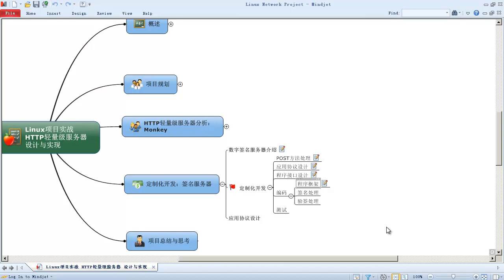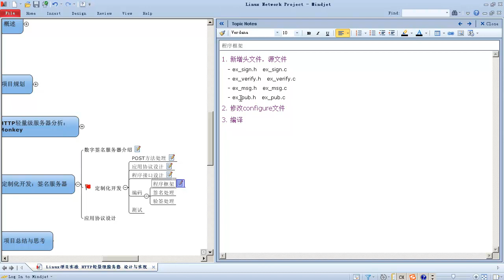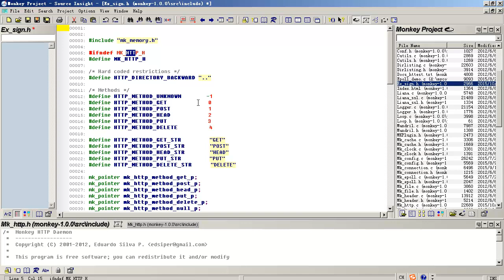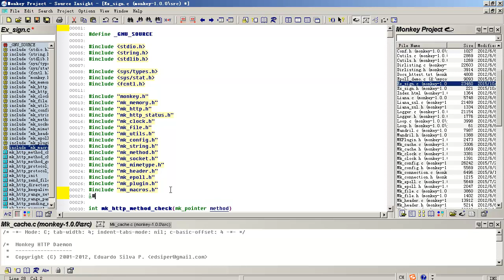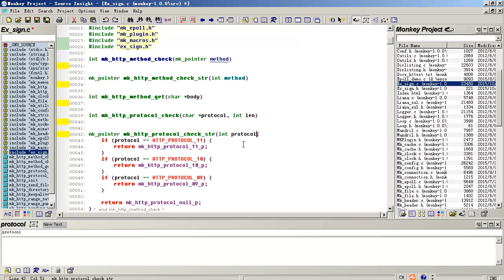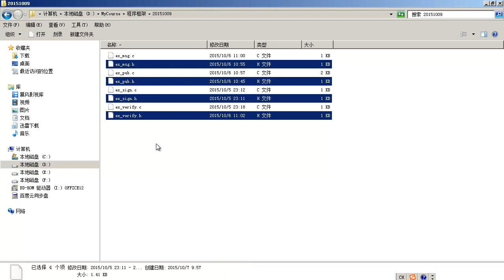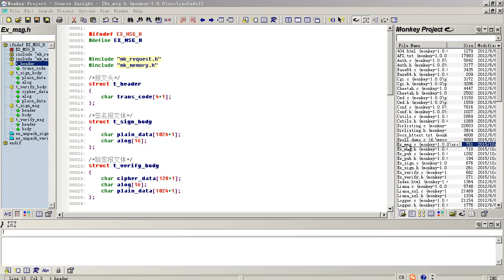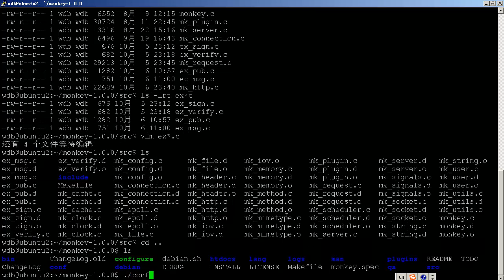Linux网络编程项目实战 轻量级HTTP服务器28 Linux网络编程实战 04定制化开发 02定制化开发 04程序框架